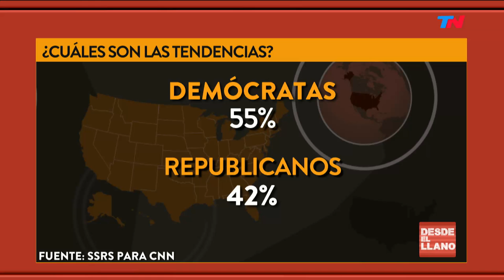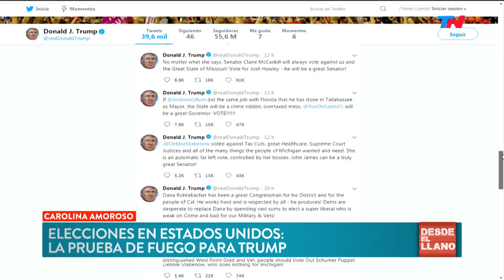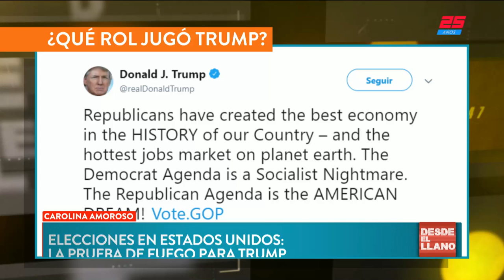Las divisiones por el presupuesto | DESDE EL LLANO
Programa de "Desde el Llano" emitido el Lunes 5 de Noviembre de 2018.